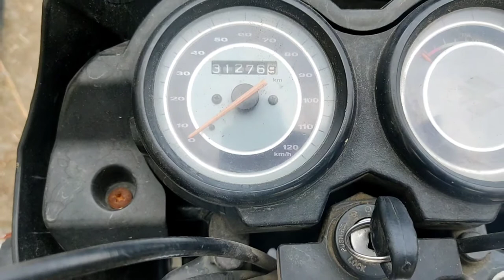दो साल से चला रहा हु! | Platina100 ka ownership Review. positive and nagative about bike.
I am Ravish Malviya
Graduate🎓 in B.Sc

I own bajaj Platina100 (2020)
And Hero HF deluxe (2016)

 I share my/Owner experience only,

This bike is bajaj Platina  old model
there is all experiences about bike
it clear by Owner.

specification of bike

Engine 99.27CC
4stock
air cool engine

Max torque 8.05 Nm @4500rpm